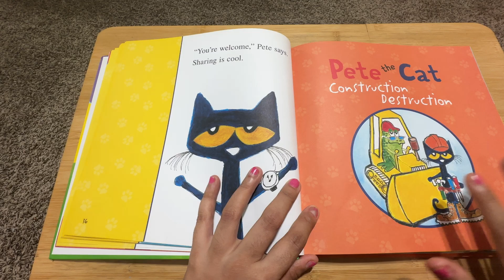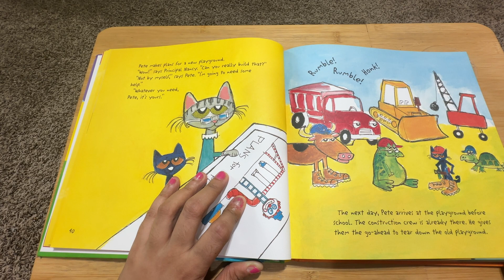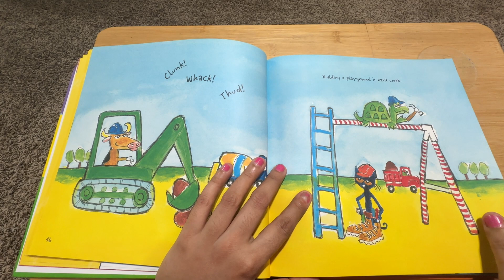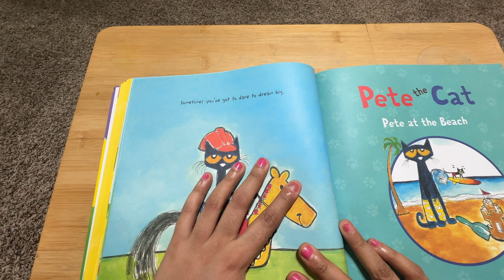Pete’s playground (bed time story for kids)